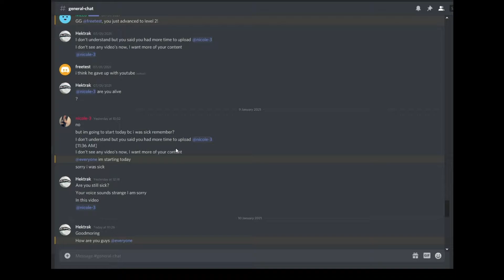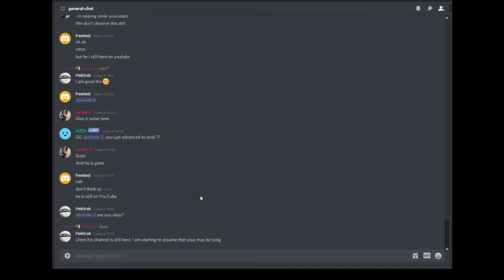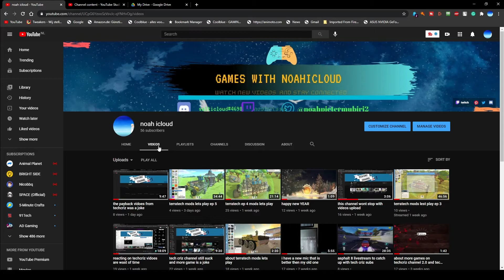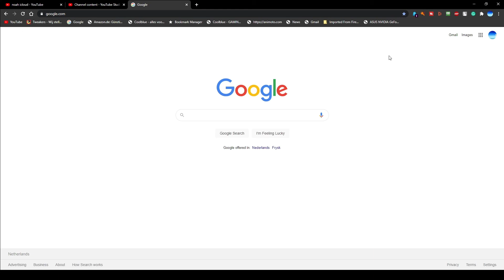tech criz hacking skill was trash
and  someone helps him with hacking  this  playback failed